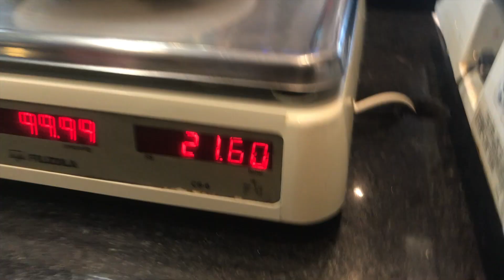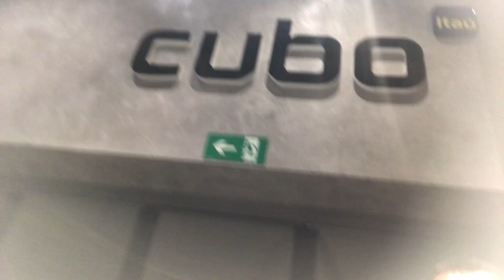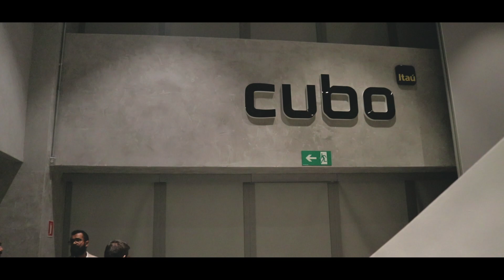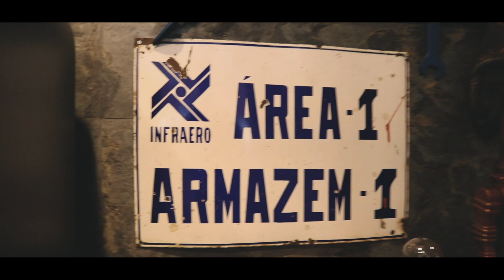VLOG #013 | Um DIA de trabalho em SP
Neste video trago mais um ep da nossa espetacular vida como Produtor/VideoMaker -